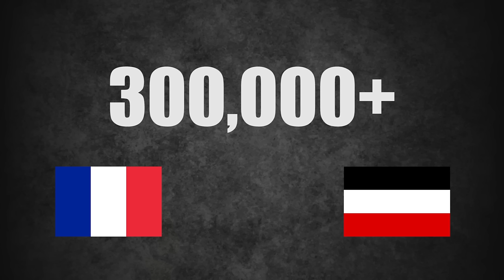The Battle of Verdun (1916) Cartoon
The battle of Verdun was the longest and costliest battle in world history, lasting from February 21 to December 18, 1916. Almost a year!

Get your copy of Simple History: World War I today!

See the book collection here:

Amazon USA

Amazon UK

Credit:

Narrator:
John Colley
jbdcolley

Animation:
Daniel Turner
Hon Hou

artwork:
daniel turner